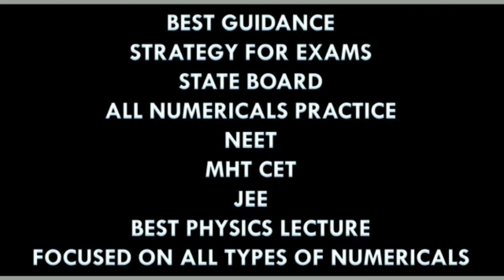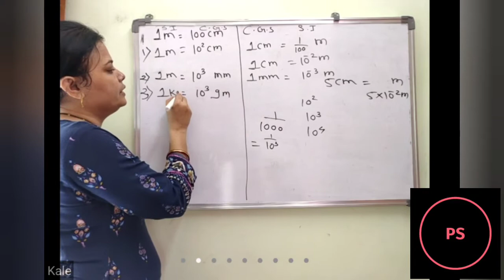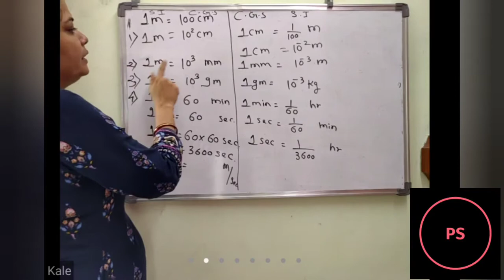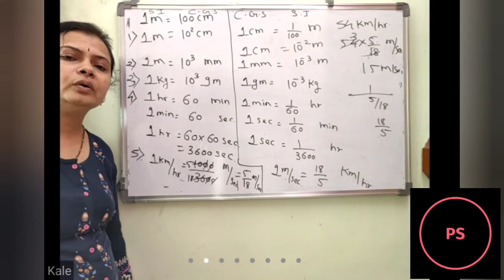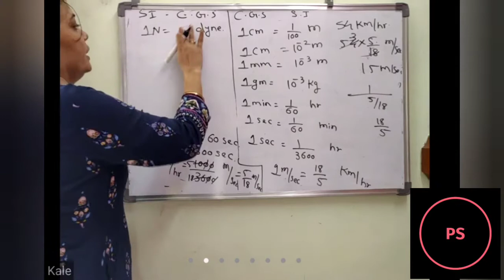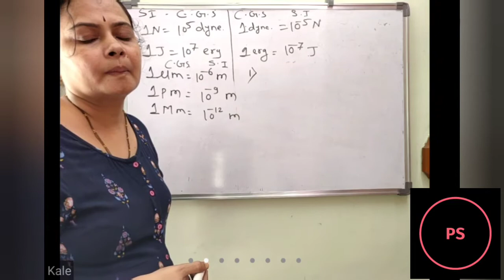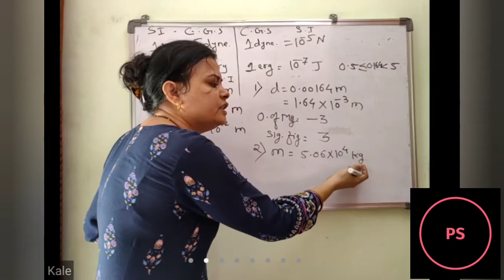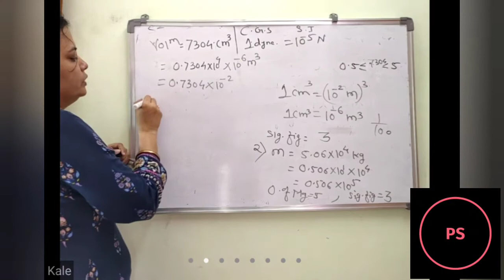lect 7llconversion of SI to C.G.S and vice versa